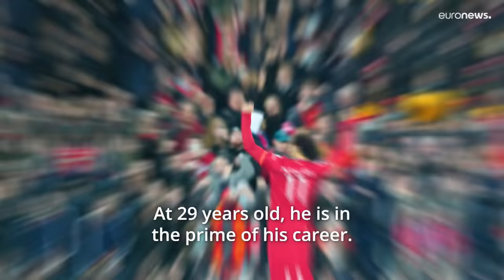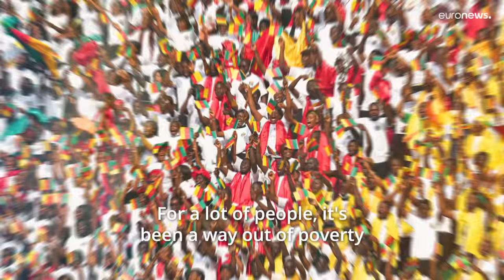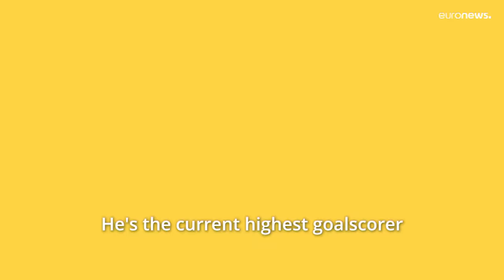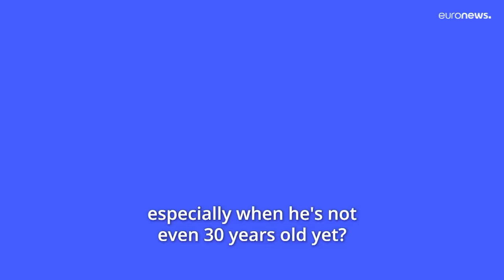Football Now: Should Mohamed Salah be considered the greatest African player ever?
With the Africa Cup of Nations up and running featuring global superstars such as Riyad Mahrez, Sadio Mane, and Edouard Mendy, it's a tournament that is sure to provide plenty of thrills and spills in Cameroon. However, there is no doubt about who is the headline act: Mohamed Salah.

Football Now compares the Liverpool forward's numbers with some of the continent's greatest ever players.